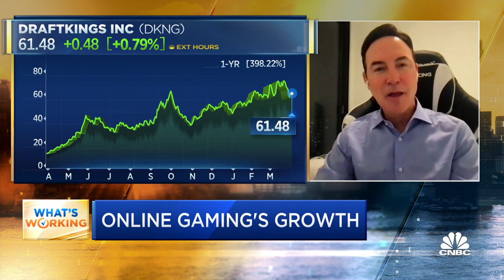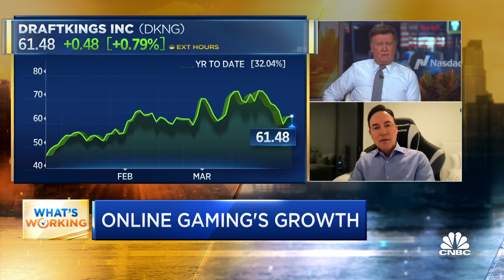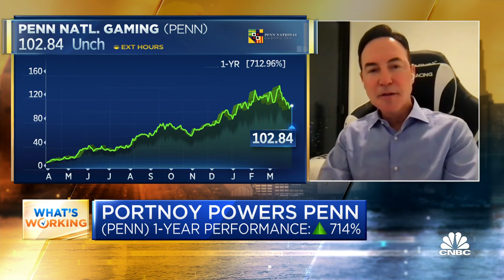Here's how online gaming is expected to grow beyond the pandemic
Jason Ader, SpringOwl Asset Management, joins "Squawk Box" to discuss the future of online gaming as more people take on sportsbetting from home.